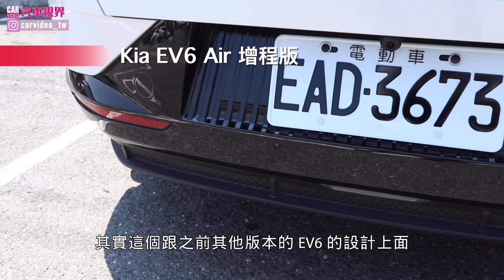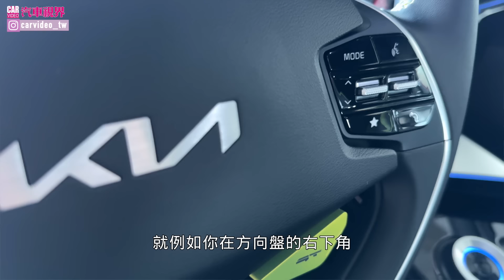以 EV6 GT，書寫屬於 KIA 的純電跑格故事！當今最有駕馭樂趣的純電 SUV？ | 汽車視界新車試駕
電動車的銷售佔比持續在台攀升，而 KIA 似乎也漸漸將電驅車輛的導入比例提升，而包含其中的純電能車款，則從 EV6 的問世中，浮現廣大而明確的契機與目標。由 EV6 起始，KIA 的佈局簡潔明瞭，將純電觸角延伸到各個級距，將網展開進而影響市場與銷售佔比，當然，性能化車款的發展也是他們正在著墨的路線之一。這回我們依著 EV6 GT 去大鵬灣賽道體驗了關卡及數圈拳賽道，感受屬於 KIA 的純電跑格，確實這是台有趣、需要破除舊思維才能開得好的車，但也正是這次的體驗行程，讓我們感受到 KIA 對於純電駕馭的用心，我們很期待未來能夠出現不同格局、展現與之批敵或性能更甚於此的純電玩物！你呢？